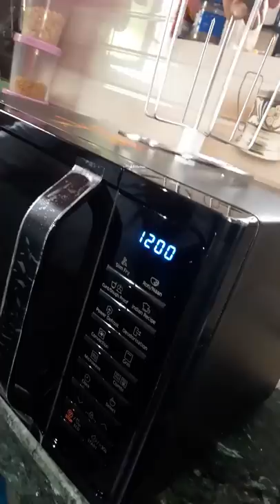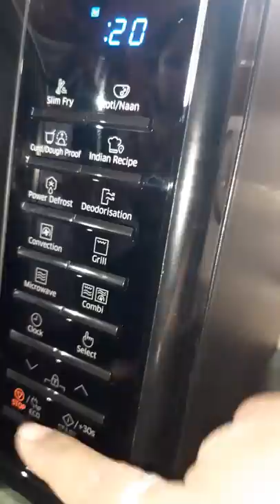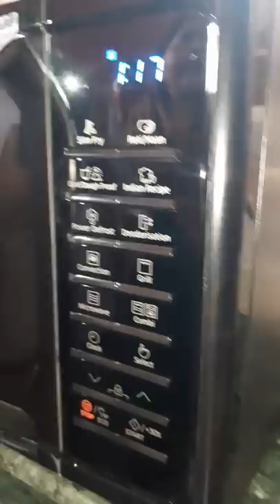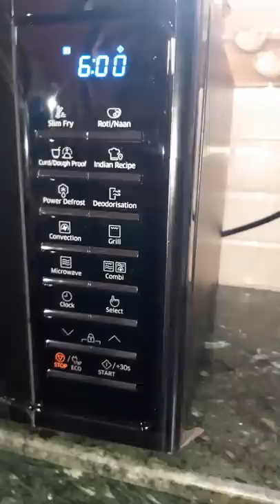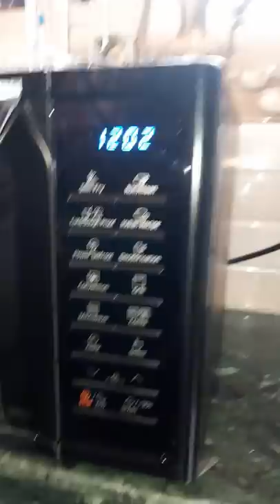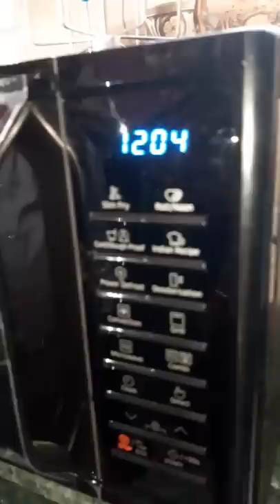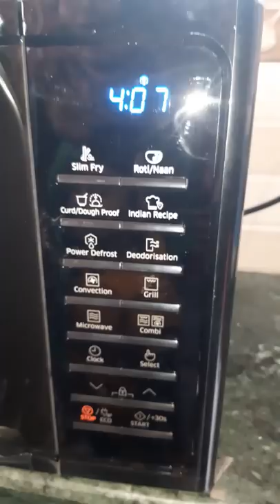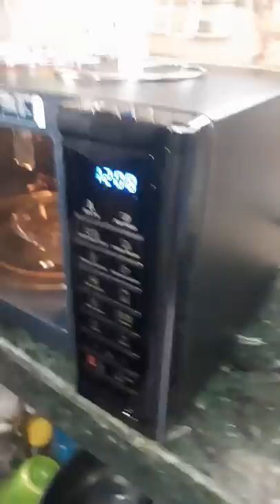Samsung microwave demo, how to use the Samsung micro oven Samsung micro oven kaise use Karen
Samsung Micromax Chalana sikhe , Samsung micro oven Puri jankari Samsung Microwave not install

MC32J7035CL/TL
MC32K7056QT/TL
CE1041DSB2/TL
MW73AD-B/XTL
MC28H5033CK/TL
MW73AD-B/XTL
CE104VD/XTL
CE117PC-B3/XTL

Samsung 23 litres Solo Microwave Oven with Big Turn Table Size and Ceramic Enamel Cavity, MS23K3513AK/TL to use the Samsung Microwave oven